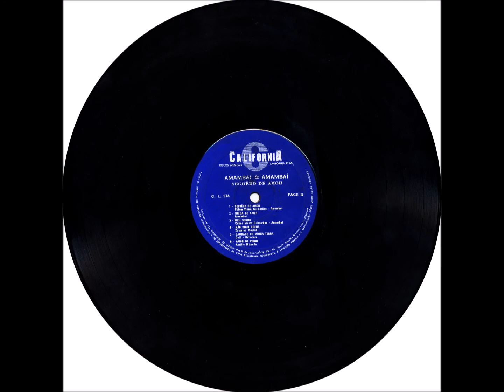Polca - B1 - Segredo de Amor - C. V. Guimarães e Amambaí - Amambai e Amambaí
Amambai e Amambaí - Segredo de Amor LP - 1971 - Dupla Vocal Masculino - Tradicional